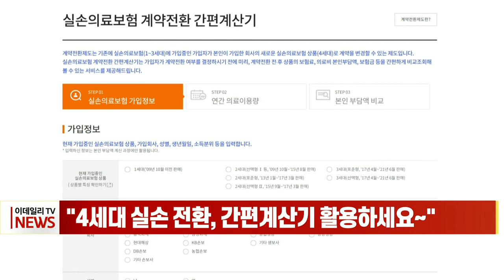"4세대 실손 전환, 간편계산기 활용하세요" (20220804)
# "4세대 실손 전환, 간편계산기 활용하세요"